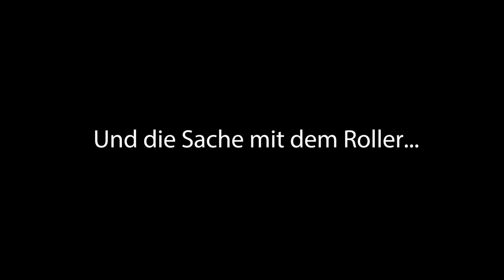New Zealand Travel Vlog Folge 2: Christchurch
Die zweite Folge unseres kleinen Vlogs. Unser erster halt in Neuseeland war Christchurch. Unter anderem waren wir im Botanischen Garten, der Stadt und haben Lime Roller ausprobiert.
Viel Spaß und weitere Videos folgen demnächst.